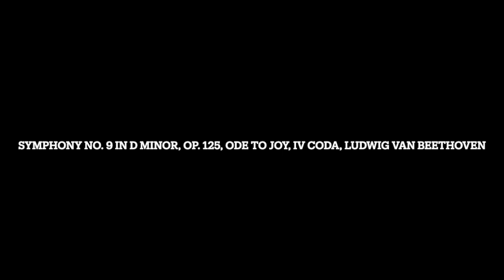Symphony No. 9 in D Minor, Op. 125, Ode to Joy, IV Coda, Ludwig van Beethoven